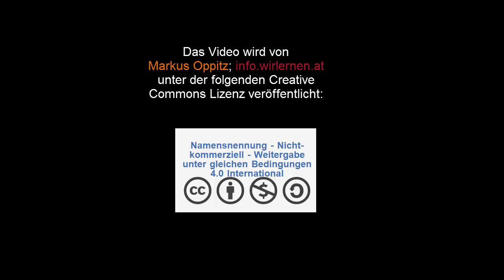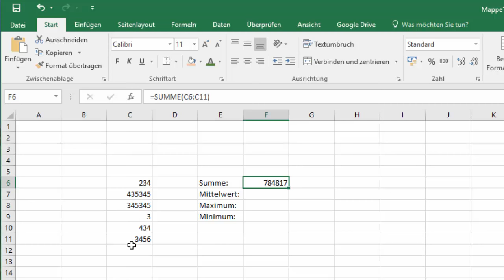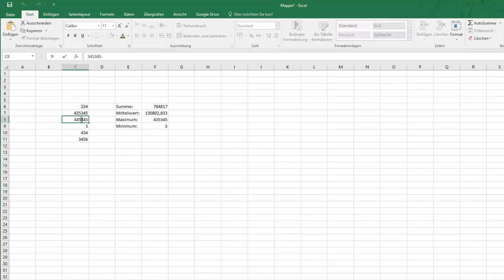8(10) Excel 2016 - Summe, Mittelwert, Maximum, Minimum - Digikomp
Es geht darum sich mit den folgenden Inhalten auseinanderzusetzen: Erklärung von einfachen Funktionen wie Summe, Mittelwert, Maximum, Minimum. Dieses Video ist als Hilfestellung zur Erreichung bzw. Festigung digitaler Kompetenzen von Schüler / innen gedacht. Weitere Unterlagen wie Präsentationen, Quize und andere Videos finden sich und